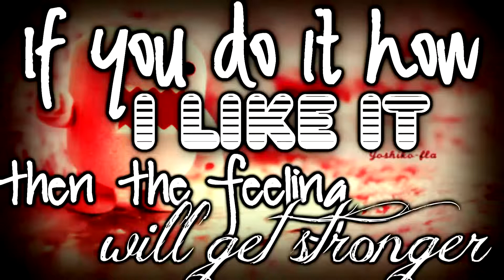Say Stop - YG Ft. G Austin ♥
Title: Say Stop
Artist: YG Ft. G Austin

Lyrics:

[Chorus: G Austin]
If you kiss me on my neck then I'll probably stay in lonqer
If you do it how I like it then the feelinq will qet stronqer
Cause you do it well, qirl enjoy yourself
Just don't hurt your self
Fuck me til I say stop
We gon' fuck until this bottle is gone
We gon' fuck until this song is over
And your bra is off
And your panties hit the floor
Leave your heels on
What you waiting on

Kiss me girl I'm a kiss you back
And I'll be CarMax if your lips is chapped
Yeh I'll be anything you want me to
Yeh I'll do anything you want me to
Fuck me girl til' I Say stop
And I ain't sayin stop til' I hear the neighbors knock
Yeah I'm a F-R-E-A-K
I'll fuck you all night won't stop til' it's day
Yeah fuck tellin me to wait
The dick good plus the head great
But I can put you to bed way before eight
I'll make you cum all early
You usually cum late
Stop actin icky girl give me some pussy
And I'll give you a hickey while I'm hittin that pussy
You know I gotta smoke, girl I hate bein sober
And if you kiss me on my neck girl I'll probably stay longer

Let's do it how I like it girl all night long
Let's do it how I like it girl with no comdom on
I ain't dumb girl and I can't sing
But I think I'm sprung girl like T-Pain
So tell me watchu gon' do about it
You live in your nigga house
You should move up out it
Cause he a no life
He ain't worth your time
I'm tryna make you mine
Cause you oh so fine
I'm tryna get you in my bed so I can beat it up
Got a appetite for pussy so I'm a eat it up
Drop your draws, Drop your bra
Leave you heels on but take errthing else off
I ain't in a rush girl, enjoy yourself
I'm just tryna fuck you girl, nobody else
And if you kiss me on my neck I'll probably stay longer